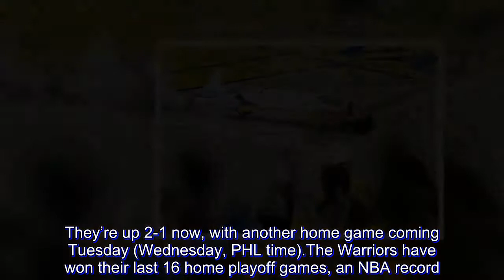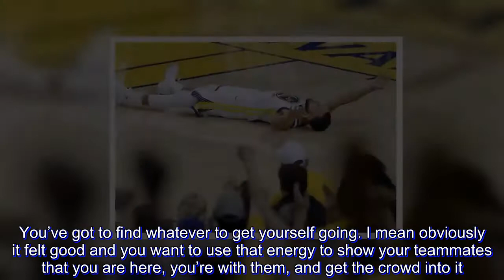Whose house? Stephen Curry's (expletive) house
It was a moment, to be frozen in time, chilling to witness and stunning to fully understand when it burst upon an unsuspecting audience with gale force. A sequence of dribbling, a drive to the hoop followed by a delicate finger roll for a bucket and then, boom:

Steph Curry screamed a bad word.

Yes, he did. The religious family man with the innocent face and made-for-Disney image reached deep into his Forbidden Dictionary and found something naughty. Was this a first for him in public view? After a quick first-step left Trevor Ariza choking on exhaust and when he finished at the rim in the third quarter, Curry had an out of body experience and temporarily exhumed himself from Game 3.

While the action moved up-court, he turned and faced the Oracle Arena crowd — now standing and pulsating and pleading for more, more, more! — and removed his trusty mouthpiece, pointed both index fingers to the ground and bellowed, with attitude:

“This is my freaking house!”

Only he substituted another, ahem, adjective for “freaking.”

He acknowledged afterward, regrettably: “I know, I know. I blacked out.”

Point made, though. This was his house, his fans, his game, his turnaround performance of the playoffs and who knows, this could end up being his series as a result. Normally the most vivid expression anyone gets from Curry after a made basket is a playful shimmy shake, which happened on the previous possession, when he isolated on James Harden and splashed a 30-footer. Yes, that shot was satisfying and worth a wiggle.

But Curry was feeling it. And he hadn’t felt it for some time, since before the playoffs, since before the knee injury that kept him out for six weeks left him rusty. So there was emotional release coming that was cutting edge for him. This cursing was the sound of relief, from the frustration of all that, a two-time MVP hailed as the finest shooter of our generation suddenly bricking shots from three-point range in the Western Conference finals and becoming A Rather Big Topic here against the Rockets.

And so … maybe forgiveness for the potty mouth is in order?

Here’s why: Curry was 3-for-20 beyond the three-point stripe in the first two-and-a-half games against Houston, but the script flipped suddenly and sharply in Sunday's (Monday, PHL time) third quarter. He found himself, his stroke, his place in the pecking order, and he kept rolling with it. He hit layups, mid-range jumpers and yes, three's, and they all came in a rush, a flood that engulfed the Rockets.

“We’ve seen this so many times with Steph,” coach Steve Kerr said. “All it takes is one. He bounces back from bad games as well as anyone I’ve ever seen. I was never concerned.”

He finished with 35 points, including 26 in the second half and the Warriors romped by 41. They’re up 2-1 now, with another home game coming Tuesday (Wednesday, PHL time).

The Warriors have won their last 16 home playoff games, an NBA record. They also just held the high-wire Rockets to 85 points, a low for